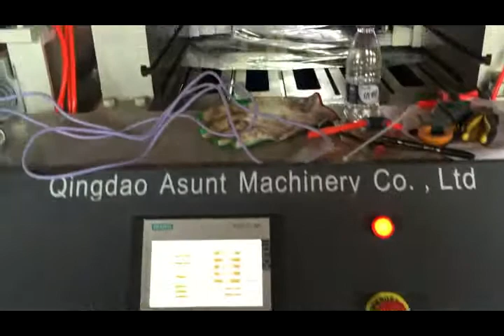film punching machine .+8618300290219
agriculture film punching machine which is used for punching holes on agriculture film .